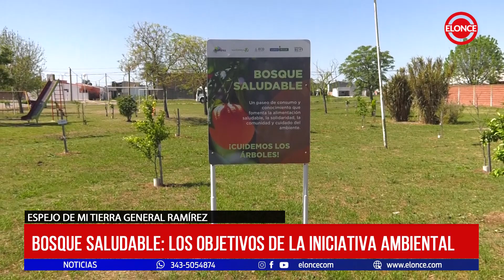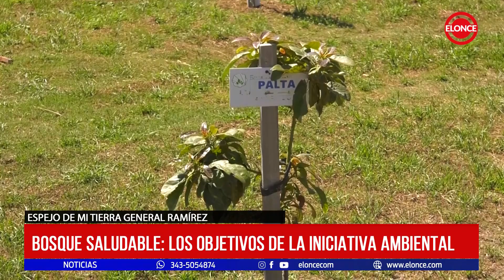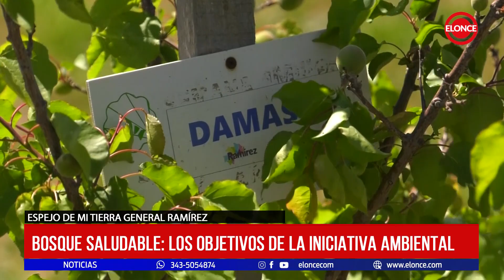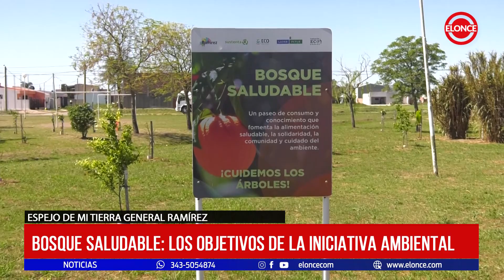Espejo de mi Tierra Ramírez tiene un Bosque Saludable los objetivos de la iniciativa ambiental